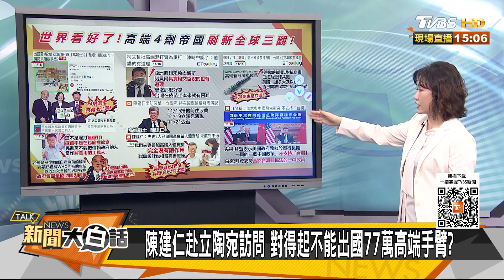外媒：蔡政府高端公式2+2=2！世界怎麼跟得上台灣？ 新聞大白話 20211116